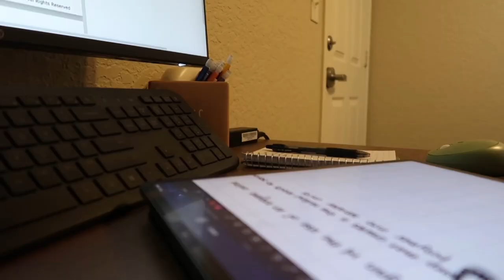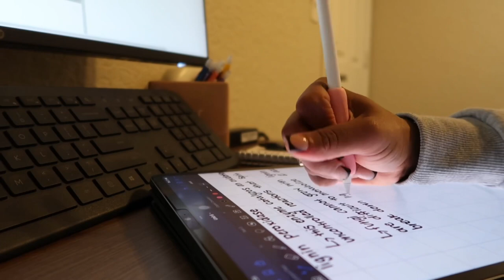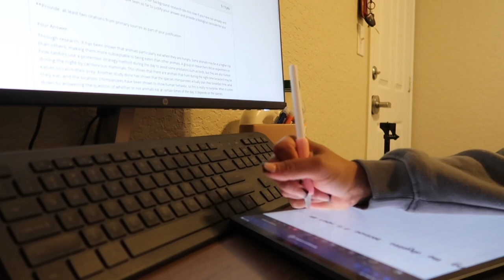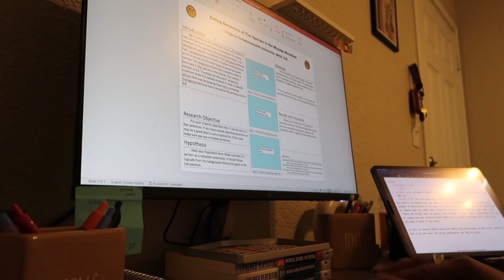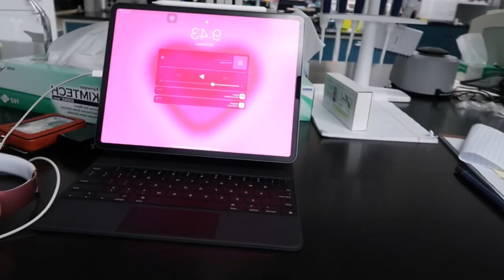college days in my life | premed diaries ep. 01 🧫 getting work done before finals!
college days in my life as a pre-med student.

about me ♡
what do i film with? Canon g7 x mark ii
when is my birthday? May 17